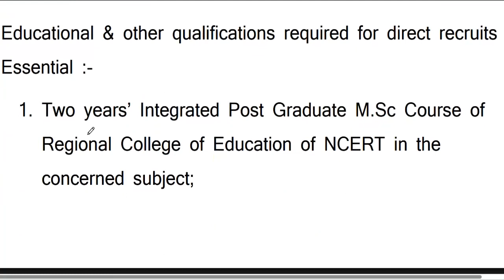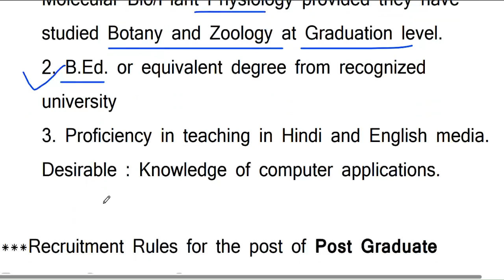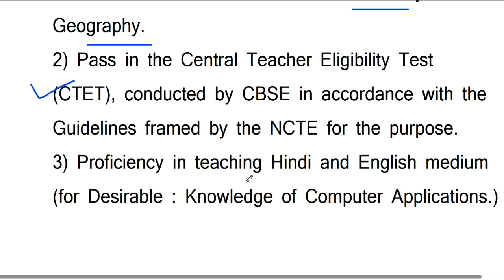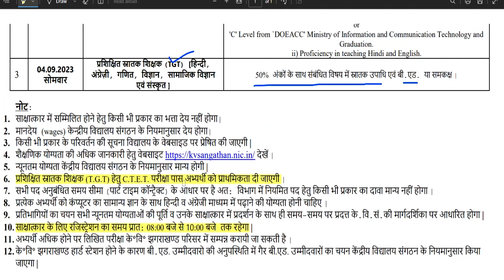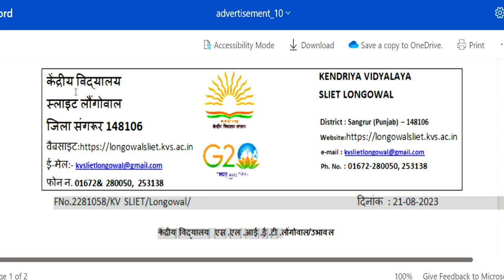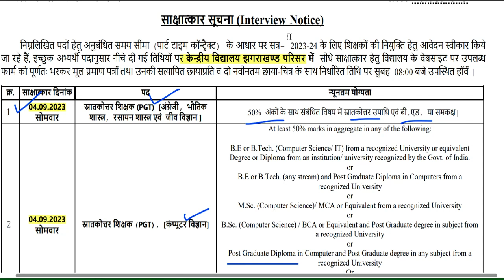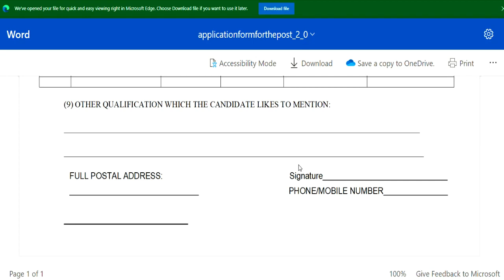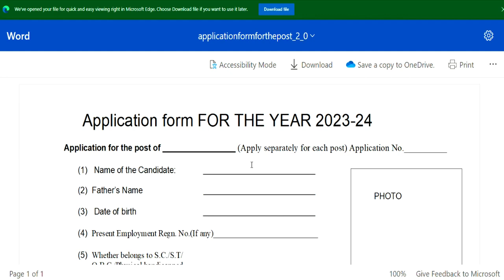3 KVS TEACHER NEW RECRUITMENT 2023 | PRT TGT PGT VACANCY | NO EXAM| ALL STATE ELIGIBLE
KVS TEACHER RECRUITMENT | NEW VACANCY 2023 | SALARY 26250 | ALL STATE ELIGIBLE | kandriya vidhyalya KVS balvatika शिक्षक भर्ती NEW NOTICE | salary/qualification | सभी राज्यों से आवेदन |KVS शिक्षक भर्ती 2023 | PRT PGT POST | no exam | age/salary/qualification | सभी राज्यों से आवेदन |

 लिंक  ::   sheohar.kvs.ac.in
LINK ::   secljhagrakhand.kvs.ac.in
LINK ::   longowalsliet.kvs.ac.in